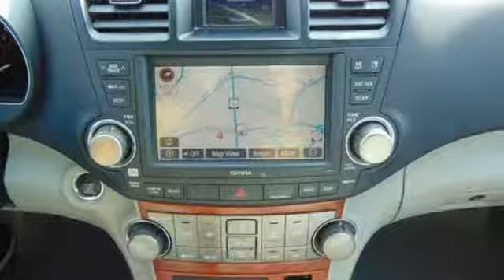Used 2010 Toyota Highlander Alexander VA Acura Washington-DC, DC JL006182A - SOLD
Year: 2010
Make: Toyota
Model: Highlander
Trim: Limited
Engine: 3.5L V6 SMPI DOHC
Transmission: 5-Speed Automatic with Overdrive
Color: Silver
Interior: Ash
Mileage: 122388
Stock #: JL006182A
VIN: 5TDDK3EH3AS033570
3.5L V6 SMPI DOHC and AWD. Navigation! Silver Bullet! This great-looking 2010 Toyota Highlander is the rare family vehicle you have been looking to get your hands on. There aren't any used vehicles more reliable than a Toyota, unless it's a Toyota with low mileage like this 2010 Highlander. Awarded Consumer Guide's rating as a 2010 Recommended Midsize SUV. All prices exclude taxes, title, license, and dealer processing fee of $699.00. Published price subject to change without notice to correct errors or omissions or in the event of inventory fluctuations. All features not on all vehicles. Vehicles shown are for illustration purposes only. MPG is based on 2016 EPA mileage ratings. Use for comparison purposes only. Your actual mileage will vary, depending on how you drive and maintain your vehicle, driving conditions, battery pack age/condition (hybrid only), and other factors. MPG is based on 2017 EPA mileage ratings. Use for comparison purposes only. Your mileage will vary depending on driving conditions, how you drive and maintain your vehicle, battery-pack age/condition (hybrid only), and other factors.